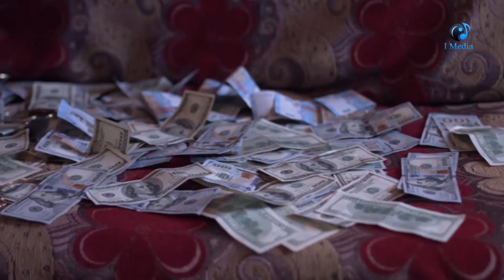واحده مش قادرة تتحكم فى شهواتها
واحده مش قادرة تتحكم فى شهواتها من مسلسل أهل الوفا 28